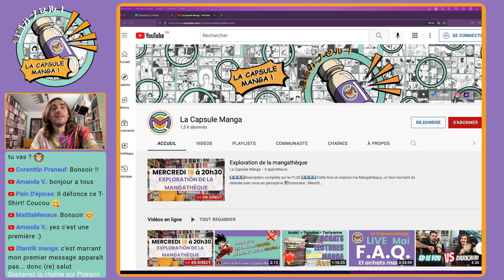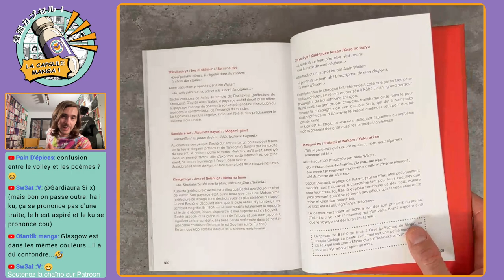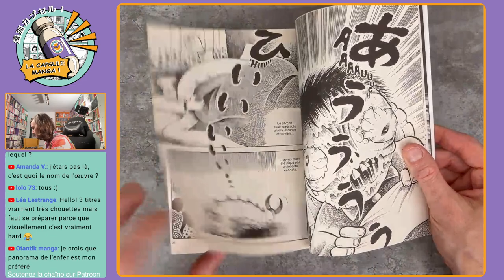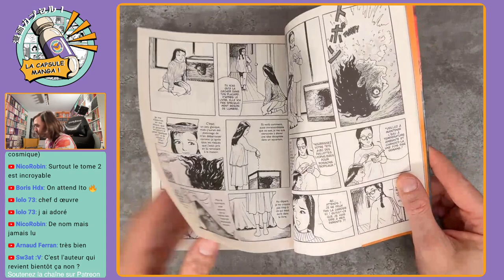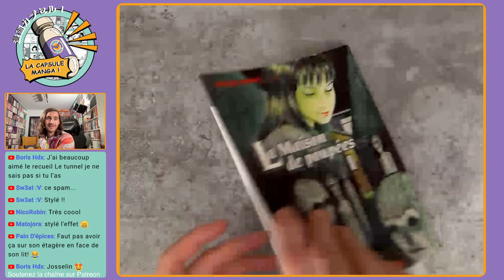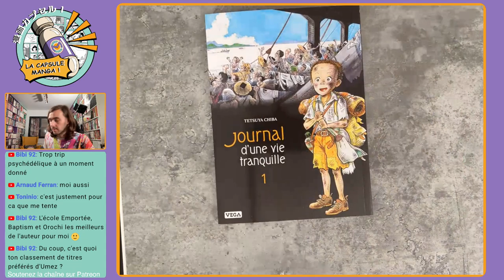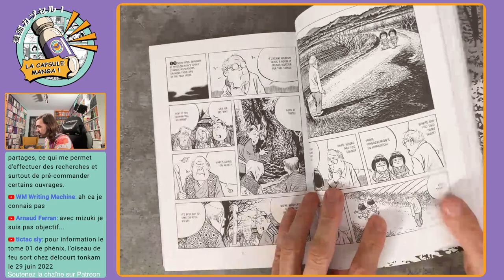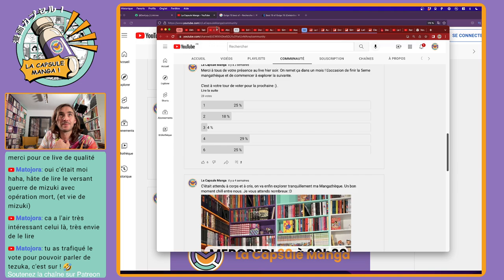Dorohedoro - Hino - Lovecraft - Junji Ito - Umezz - Mizuki - Ikkyu - Exploration de la mangathèque 2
⬇️⬇️⬇️⬇️Description complète sur le PLUS ⬇️⬇️⬇️⬇️
Cette fois on explore ma Mangathèque, un bon moment de détente avec vous en perceptive

📜Sommaire :
00:00:00 Compteur
00:15:30 Début du Live
00:20:00 Golgo 13
00:34:00 Mes voisins les Yamada
00:42:00 Matsuo Bashô - Le maître du haïku
00:47:00 Dôgen Maître zen
00:50:00 Ikkyu
00:55:00 Dorohedoro
01:09:00 Serpent Rouge
01:13:00 L’enfant Insecte
01:14:00 Panorama de l’enfer
01:18:00 The outsider
01:20:00 Kasane
01:24:00 H.P. Lovecraft : Les montagnes hallucinées
01:27:00 H.P. Lovecraft : L’appel de Ctulhu
01:29:00 H.P. Lovecraft : La couleur tombée du ciel
01:30:00 H.P. Lovecraft : Celui qui hantait les ténèbres
01:31:00 H.P. Lovecraft : Dans l’abîme du temps
01:32:00 H.P. Lovecraft : Le cauchemar d’Innsmouth
01:36:00 Shiori & Shimiko
01:47:00 Spirale
01:52:00 Tomie
01:53:00 Gyo
01:56:00 Remina
01:58:00 Shiver
01:59:00 Fragments of horror
02:00:00 Dissolving classroom
02:02:00 Le journal des chats de Junji Itô
02:04:00 Les Fruits Sanglants
02:05:00 La Maison de Poupées
02:07:00 Le cirque des horreurs
02:09:00 Frankenstein (+ Hallucinations)
02:11:00 Smashed
02:12:00 No longer human
02:17:00 La maison aux insectes
02:20:00 Le voeu maudit
02:21:00 La femme serpent
02:23:00 Orochi
02:27:00 Je suis Shingo
02:33:00 Journal d’une vie tranquille (1 à 4)
02:43:00 NonNonBâ
02:48:00 Kitaro le repoussant
02:53:00 Micmac aux enfers
02:56:00 3, rue des mystères et autres histoires
03:00:00 Tono Manogatari
03:02:00 Showa : A history of Japan
03:08:00 Mon Copain le Kappa
03:11:00 Vie de Mizuki
03:18:00 Operation Mort
03:21:00 Hitler